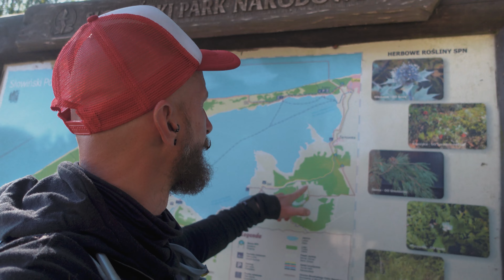Ruchome piaski / NIECH TO HELL - VLOG #9 /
Dziewiątego dnia  wędrówki wzdłuż polskiego wybrzeża Bałtyku, ze Świnoujścia na Hel trafiłem w przepiękne miejsca, które dzięki wczesnej pogodzie mogłem eksplorować w zupełniej samotności i przez chwile poczuć się jak podróżnik który odkrywa nowe miejsca na mapie.
Słowiński Park Narodowy to jeden z 23 parków Narodowych w Polsce, który jest na swój sposób wyjątkowy i niezwykły.
Zapolujemy w dzisiejszym odcinku na gofra. Poszukamy bobrów. Uratujemy zaskrońca i wysypiemy tonę piachu z butów.

Jeśli chciał byś posiadać koszulkę z logiem "Niech to Szlak", kliknij w